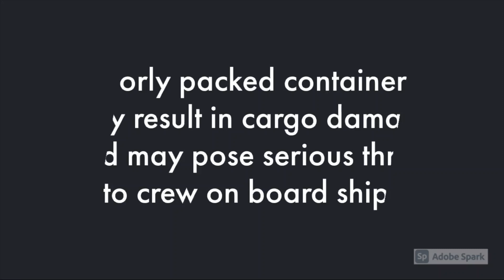CTU Code Webinar Invitation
Join our webinar to understand what is CTU Code and how this Code is important in packing of Cargo Transport Units